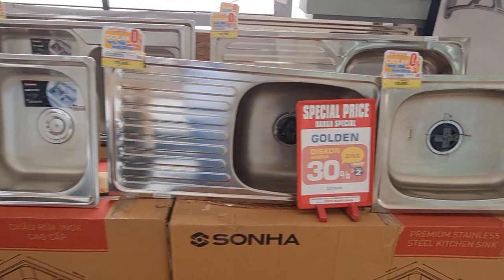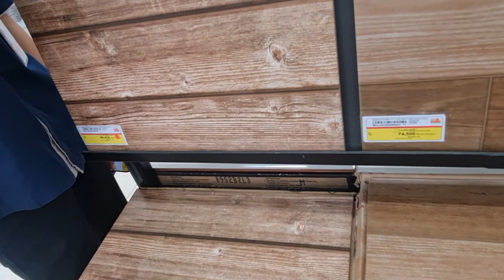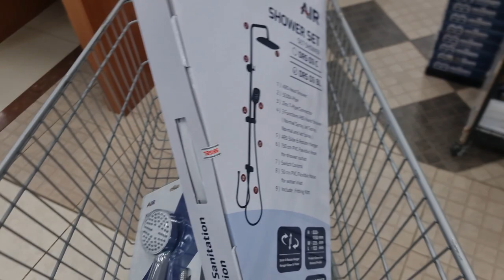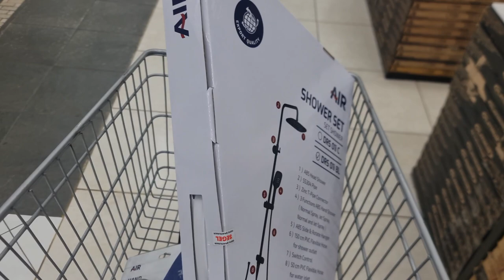EDISI BELANJA BARANG KEBUTUHAN RUMAH BARU!! OTW DEPO BANGUNAN!! ALHAMDULILLAH BARANGNYA LENGKAP!!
Cari barang kebutuhan rumah, mulai keramik dan asesoris kamarmandi juga dapur, Alhamdulillah dapet diskon lumayan, akhirnya bisa hemat juga